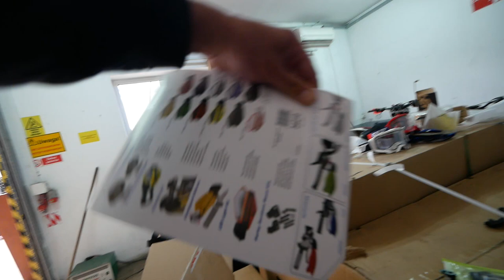DOBRY ZAKUP RAPTOR SIĘ UCIESZY - CZY KLAUDIA MI POMOŻE ?!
krosy